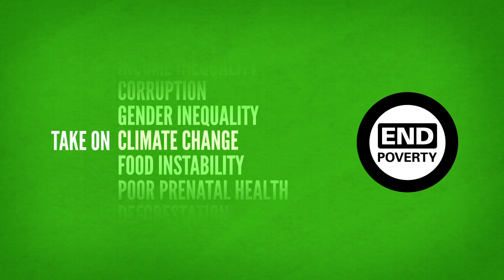Plant Some Pawpaw and Lift A Goat: Surprising Ways to Combat Climate Change in Kenya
- The rains are coming later and don't last as long. For an increasing number of Kenyans, the solution to Climate Change has been sustainable farming and herding techniques that reduce carbon output, save them money and make their farms and herds more prosperous. The goats seem okay with it too.

To learn more about this initiative, visit CGIAR Research Program on Climate Change, Agriculture and Food Security